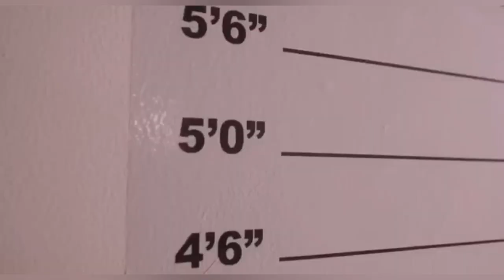Shensea Sold out😱🔥Jadakindom,9nine-Turn Me On Review😱🔥🔥🔥